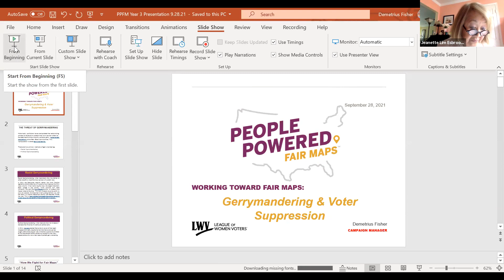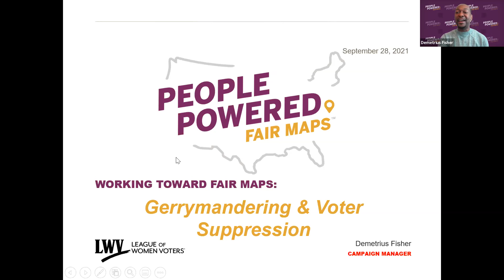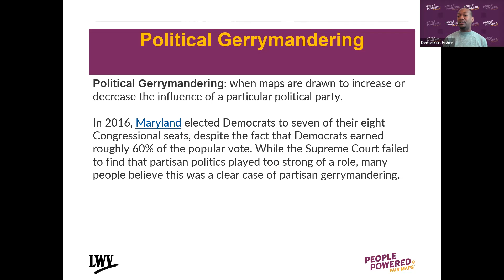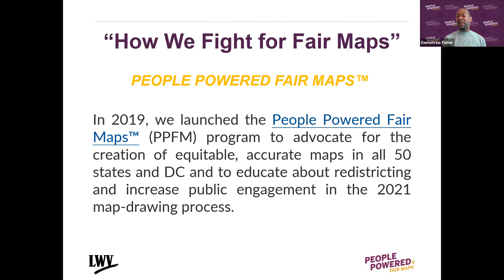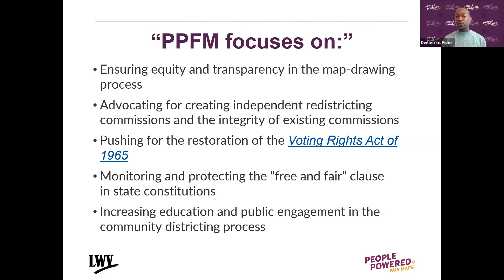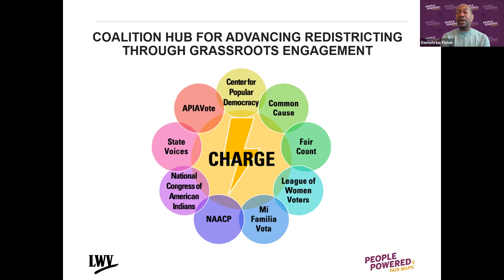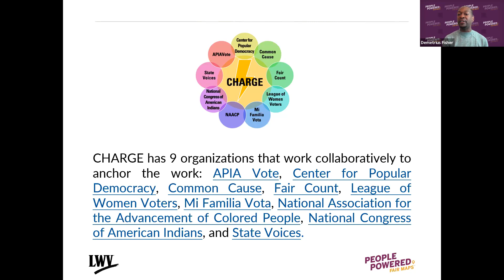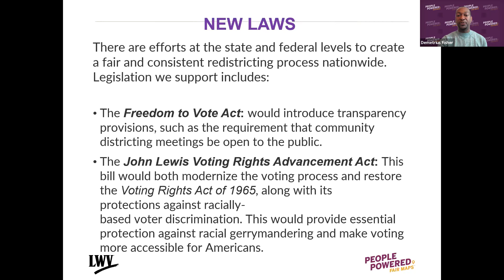Sep 2021-Redistricting, Gerrymandering and Voting Rights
Speakers: Gerardo Vildostegui, Brennan Center’s Voting Rights section; Demetrius Fisher, League of Women Voters’ “People Powered Fair Maps” campaign; Toni-Michelle Travis, George Mason University; and Joseph N. Posimato,  Perkin Coe’s Political Law Group